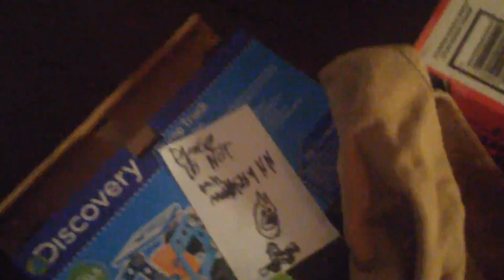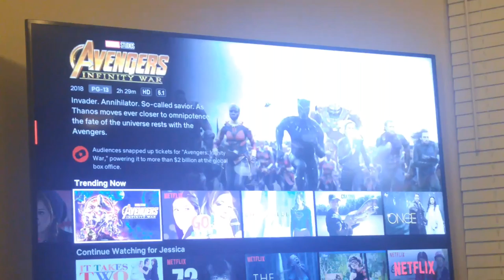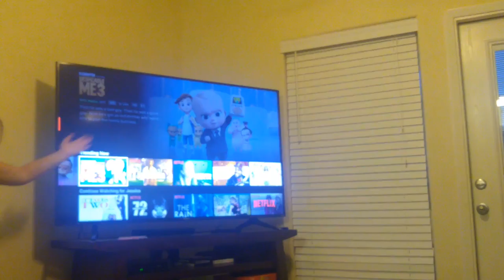March 16, 2019